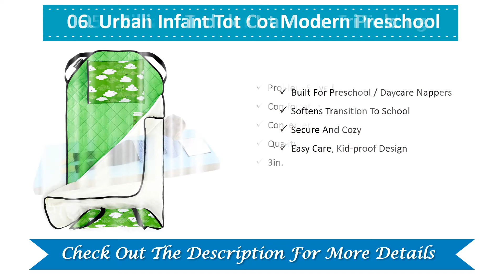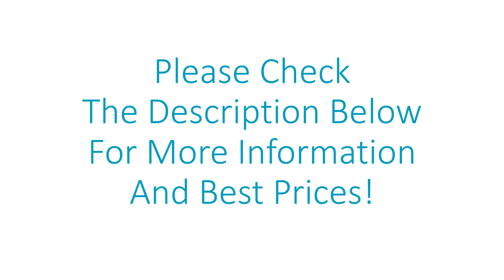Best Nap Mats 2021 - Nap Mats Reviews